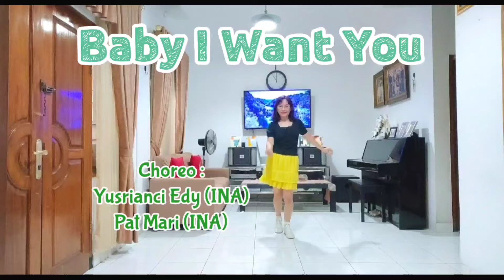Baby I Want You - Line Dance (Choreo : Yusrianci Edy (INA) & Pat Mari (INA)💃💃